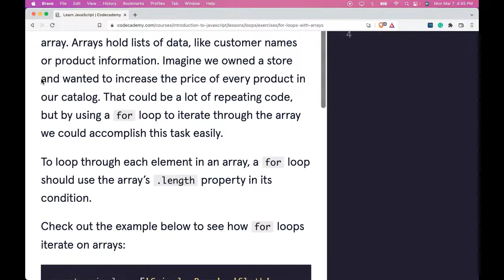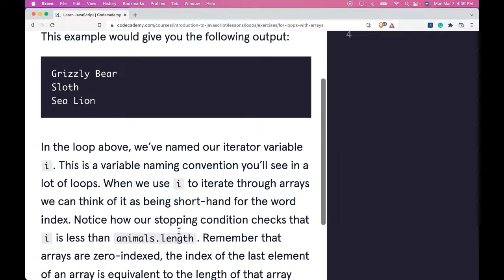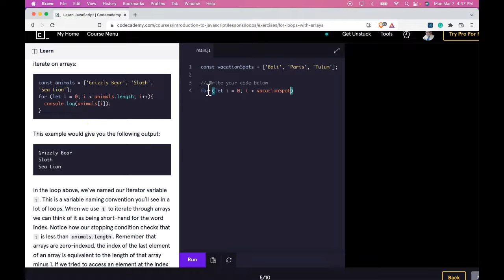Looping Through Arrays Explained, How to Loop through an Array with JavaScript, on Codecademy, Loops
In this JavaScript walkthrough we look at Codecademy's Loop section, the lesson is "Looping through Arrays" and the video's title is, "Looping Through Arrays Explained, How to Loop through an Array with JavaScript, on Codecademy, Loops".  In this lesson, we see how to use a for loop to loop through an Array.  We learn that to loop through an array with JavaScript we need to use the array's .length property within its condition.  We learn that it is a convention (means common but not necessary) to name your iterator variable i (short for index) to keep track of where in our array we are.  We start our iterator at 0 and we are able to target each item in our array by incrementing "i" by 1 each time our condition is true.  We are able to loop through an array with javascript nicely using a for loop and understanding how to use a for loop to iterate through an array is extremely powerful for any developer to understand.  Make sure to practice for loops, and practice looping through arrays before continuing onto the next lessons.  Being able to loop through an array in programming is a key concept to understand if you want to master JavaScript, and master programming altogether!